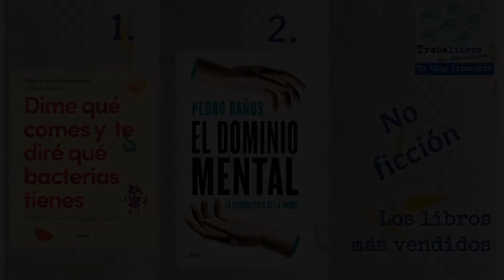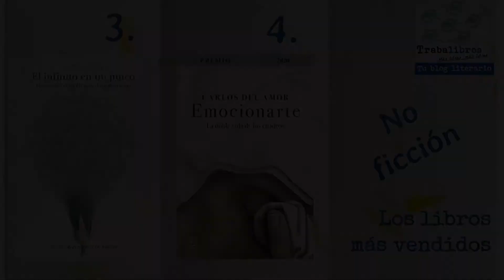Libros más vendidos - 14 de Noviembre de 2020